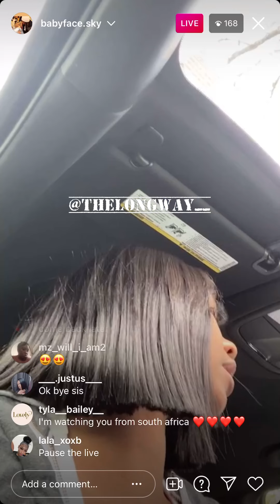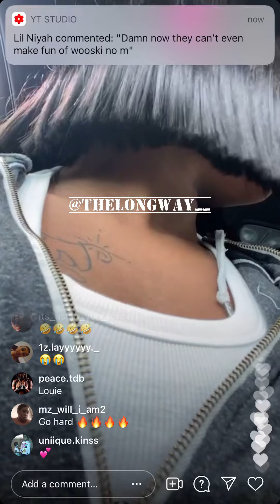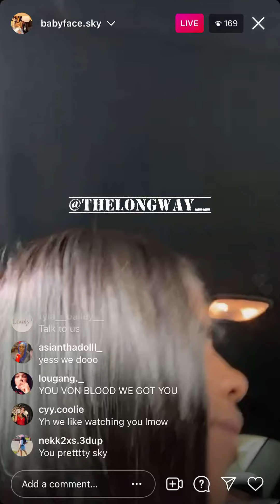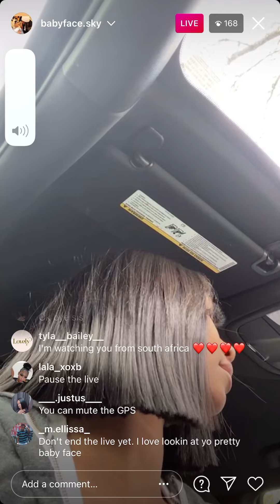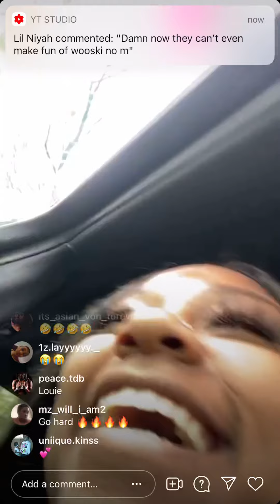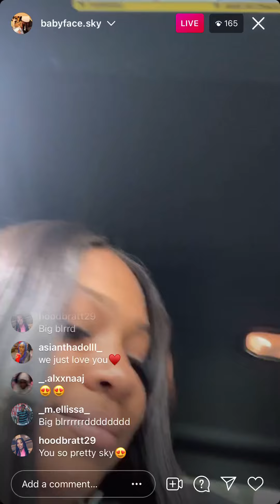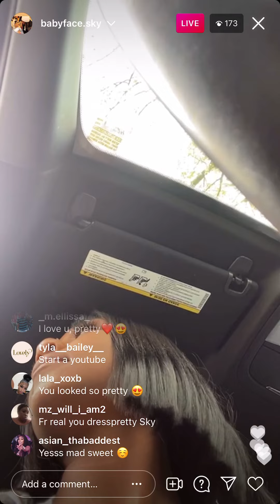King Von Sister Wishes King Von Could’ve Been There at Prom Says I Smashed The Prom